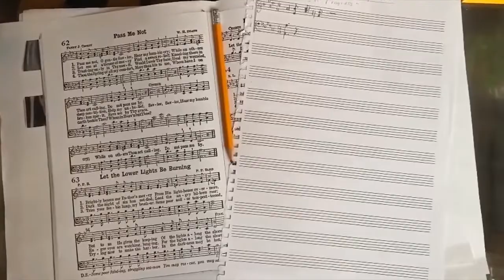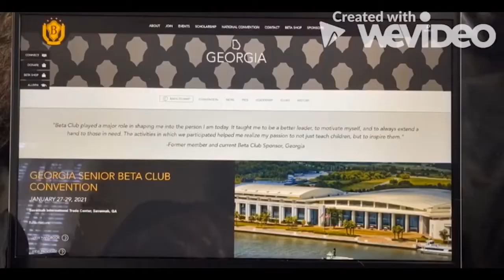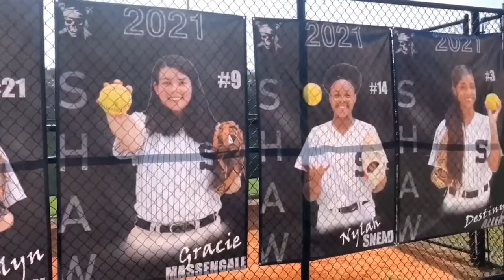9/15/20 Hook Show